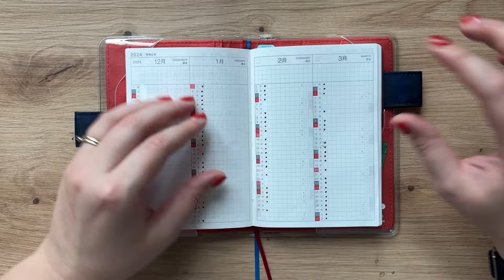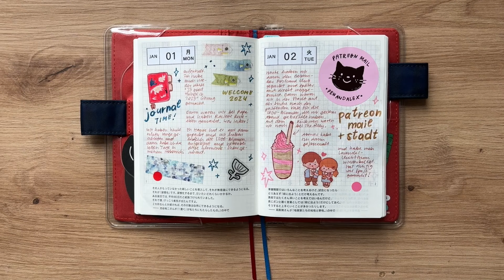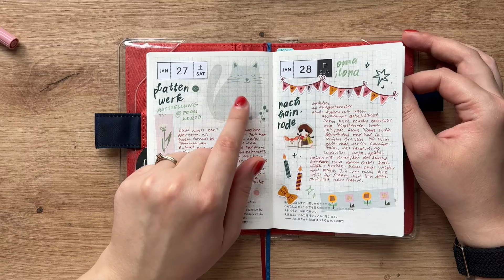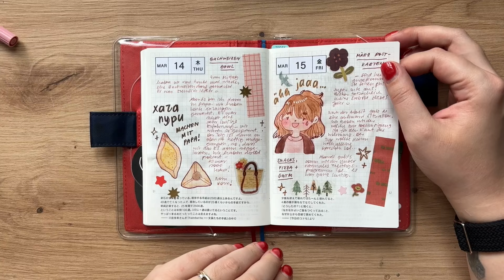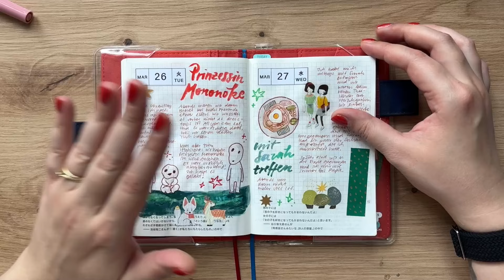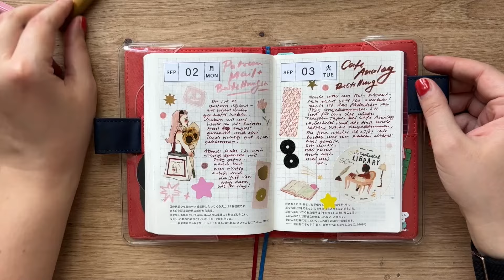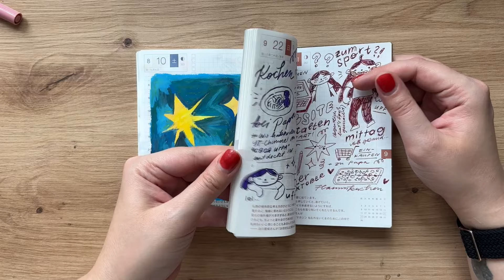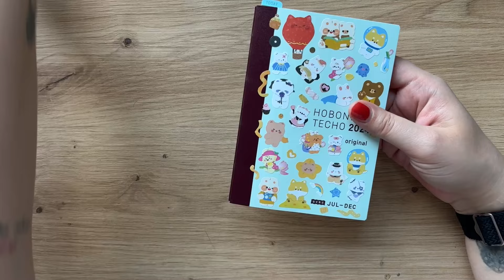Hobonichi Flipthrough Jan - Sep 2024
heute gibt es mal wieder ein längeres Video - ein good old Flipthrough! Viel Spaß damit :)